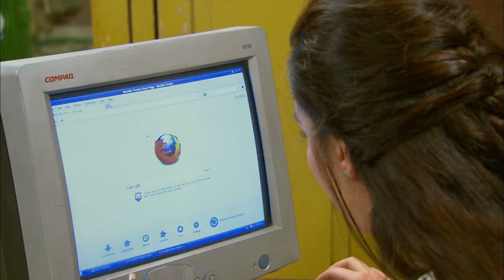مسلسل تجار الكيف - الحلقة العشرون - بطولة مصطفي شعبان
تدور أحداث المسلسل في إطار الإثارة والتشويق، حول تاجر  المخدرات أفندينا (مصطفى شعبان) الذي يحاول احتكار تجارة المخدرات، هذا مع وجود منافس قوي مثل المعلم (النوح) وابنه (براءة) اللذين يسعيان إلى الثأر...اقرأ المزيد

    ﺗﺄﻟﻴﻒ: أحمد عبدالفتاح (مؤلف) نادر عبدالله (كلمات التتر)